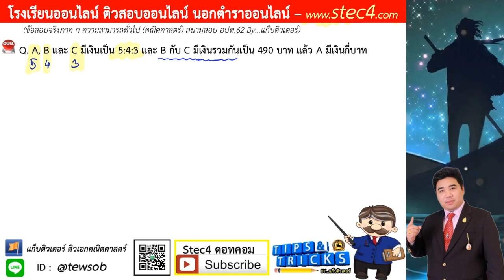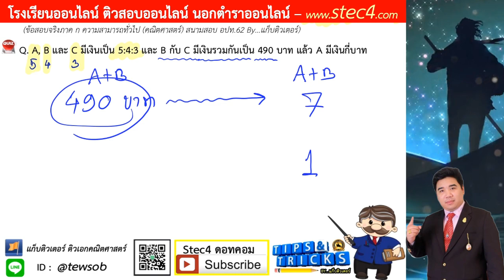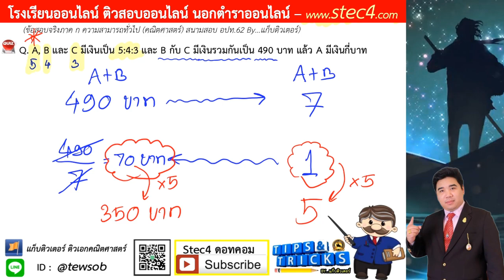[ข้อ 1] เฉลยละเอียด ภาค ก ความสามารถทั่ว (คณิตศาสตร์) สนามสอบ อปท.62 By...แก็บติวเตอร์